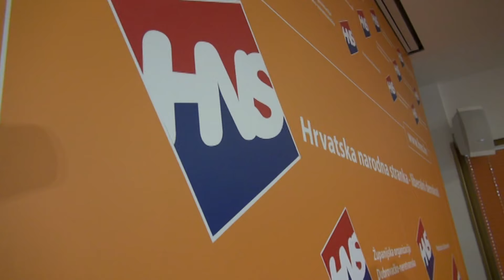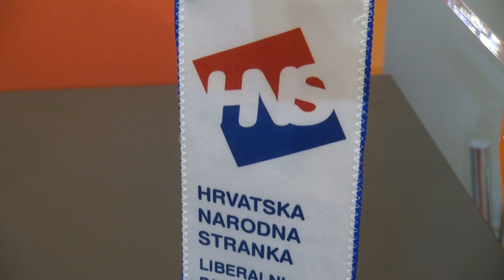Iz HNS-a i HSLS-a bijesni nakon Vlahušićeve izjave da su mu na izborima bili uteg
Bivši gradonačelnik Andro Vlahušić za loš rezultat na proteklim izborima okrivio je HNS i HSLS, a te je dvije stranke nazvao utezima. Ova izjava nije prošla nezapaženo: Valentin Djmović i Miho Baće poručuju kako nisu nikome uteg, a postavljaju i logično pitanje – kako očekivati dobru suradnji ikad u budućnosti nakon ovakvih prozivki?